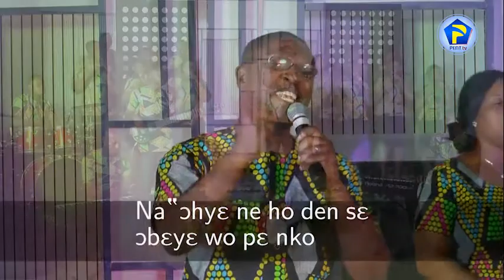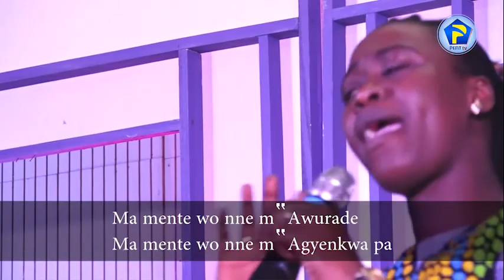MA ME NTE WO NNE 18